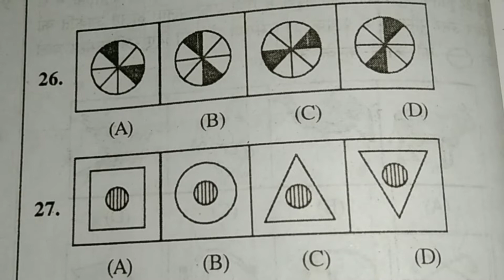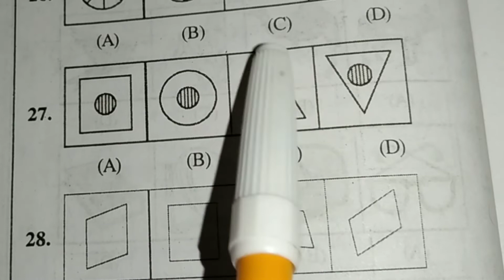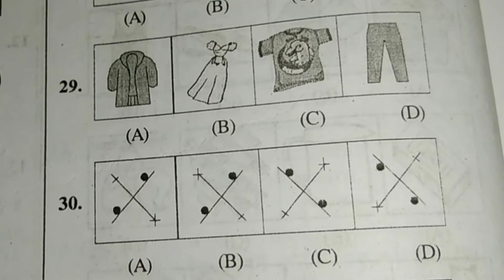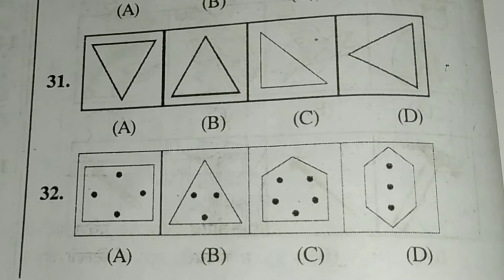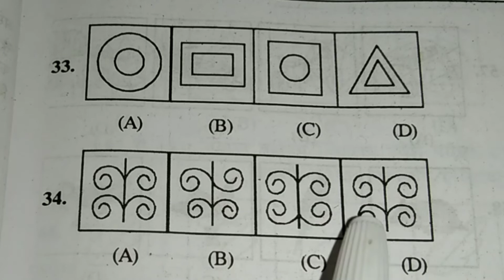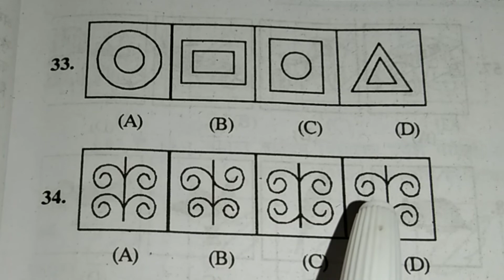kaksha 5 Jawahar navoday Vidyalay ka 10 mahatvpurn prashn Uttar. panch mah...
kaksha 5 Jawahar navoday Vidyalay 2023 ke 5 10 mahatvpurn prashn Uttar.
navoday Vidyalay 2023 ke mahatvpurn 10 prashn Uttar. 10 mahatvpurn prashnottar Jawahar navoday Vidyalay most important prashn Uttar Jawahar navoday Vidyalay.